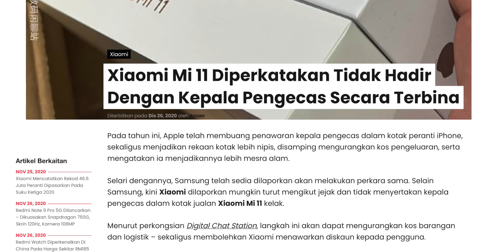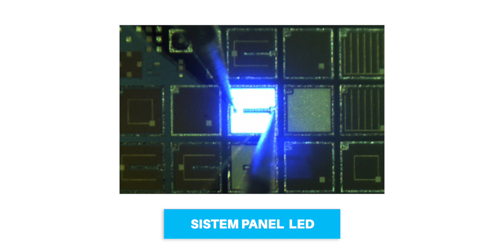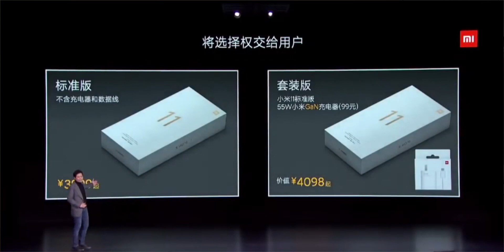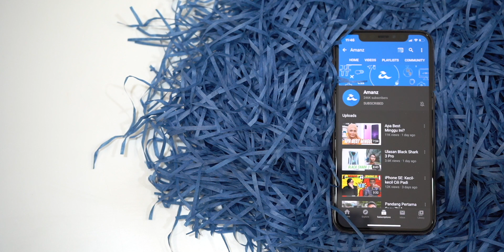Apa Itu GaN Charger? Masa depan Kepala Pengecas?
Ramai yang duk cerita pasal GaN Charger. Tapi tahu tak korang apa benda tu GaN Charger?